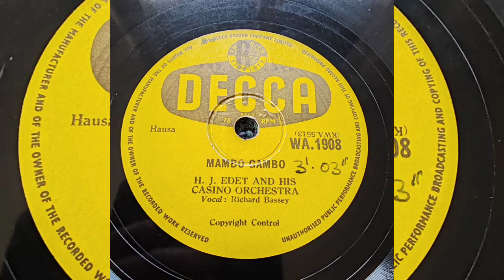H.J. Edet and his Casino Orchestra - Mambo Gambo - Decca WA.1908 - Hausa Mambo